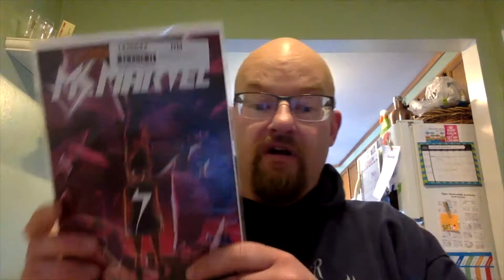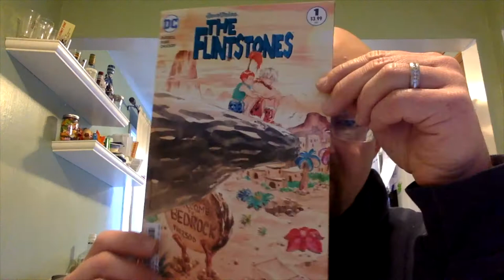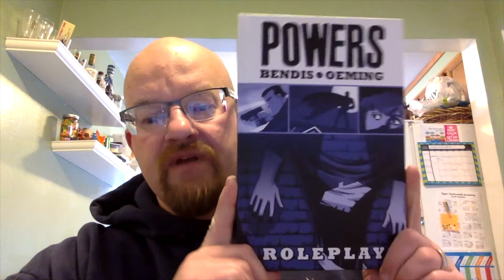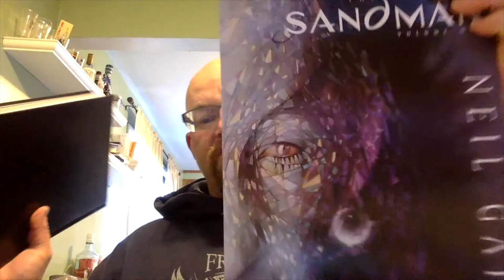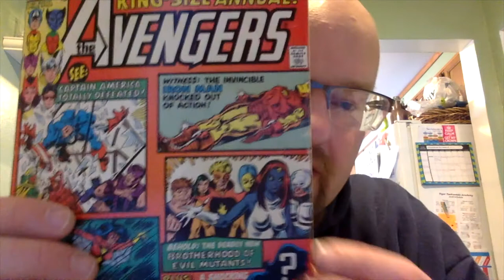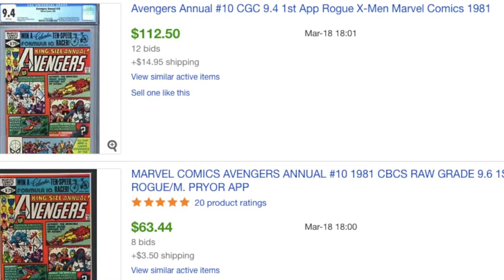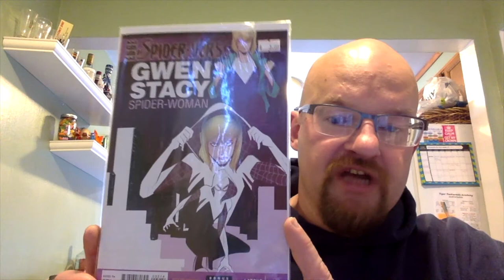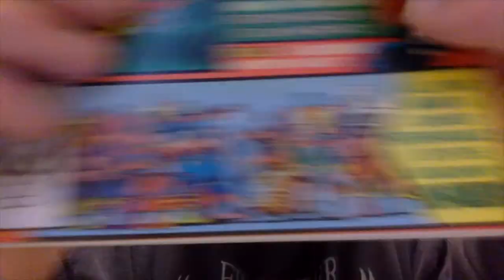100 Subscriber Contest Update!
I've got my first entry! Thanks to Lyndsey's Geeked Out Knick-Knacks

There's still plenty of time to enter and the prize list is getting longer and longer.

Finally big shoutout to two guys who scored big this weekend, deadpool2323 and Beauty Comics! They had the HAUL!